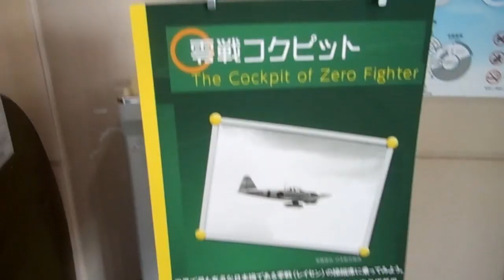飛行機の博物館的な立派な所に行ってきました！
遠出をして、実はうなぎ屋さんの帰りに寄ってみたのです